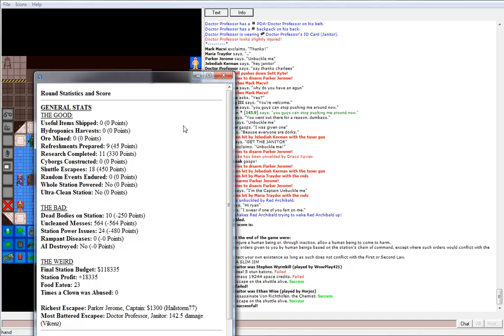Space Station 13: JK/TS: Traitors Anonymous